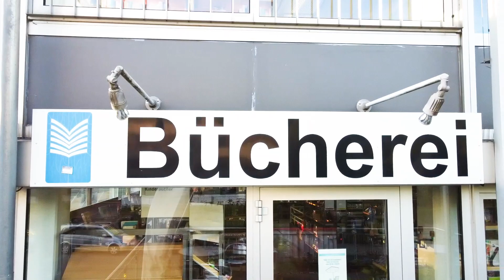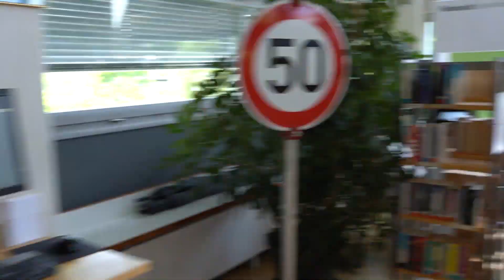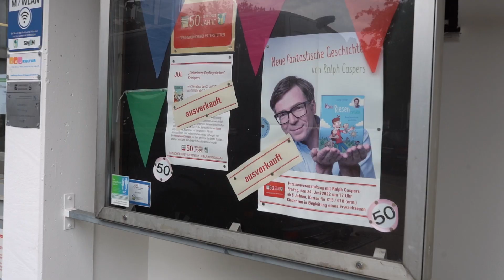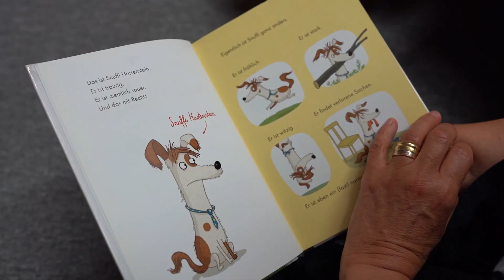Imagefilm der Gemeindebücherei Vaterstetten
Anlässlich zum 50 jährigen Jubiläum drehte der Regisseur und Schauspieler Thomas Maria Peters einen Imagefilm über die Gemeindebücherei Vaterstetten.
Dieser wurde auch, im Rahmen der Preisverleihung für den bayerischen Bibliothekspreis in der Regionalbibliothek Weiden gezeigt. Die Gemeindebücherei Vaterstetten durfte sich über den Sonderpreis freuen!